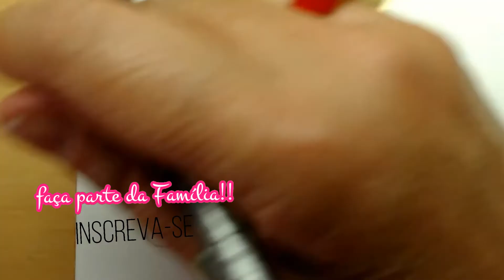COMO DESENHAR URSINHO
Olá, eu sou a Val.
Neste vídeo mostro como desenhar ursinho.
Vamos lá!?

Para ficar mais simples, dividi o canal por assunto e cada assunto terá um dia da semana exclusivo. Veja!
DOMINGOS - DIA DOS MEUS AMORES

Bem...
É isso. Então, seja bem-vindo ao canal "Aqui tem arte"!
Espero muitíssimo que goste dos vídeos e, se gostar, deixe um like, se inscreva no canal, ative o sininho e compartilhe os vídeos para que seus amigos possam aprender junto com a gente também.
Beijos estaladinhos!!